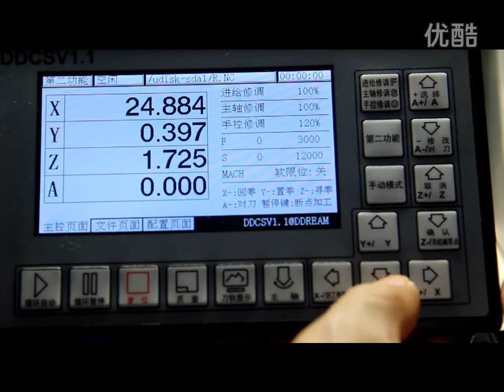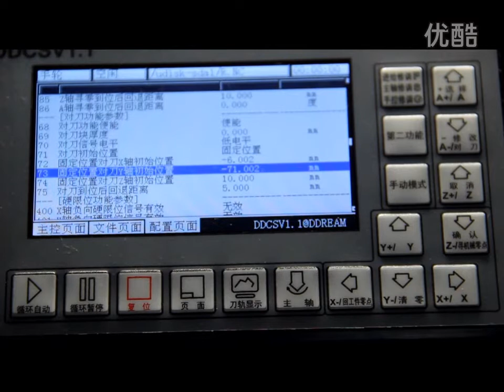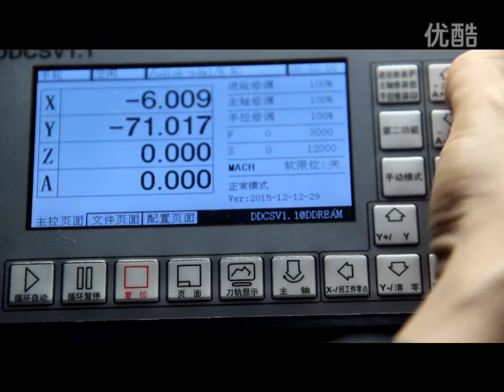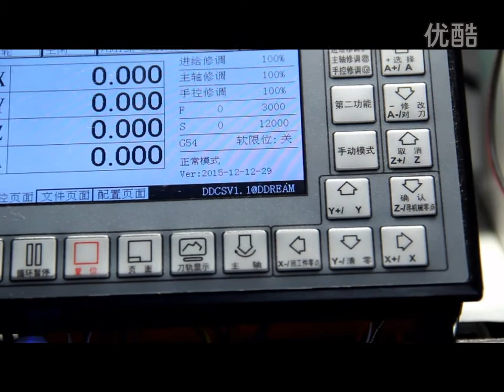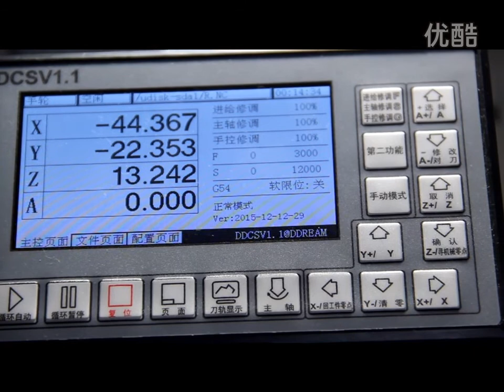Automatic tooling DDCS1.1 Offline cnc controller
DDCSV1 is the 4 axis linkage motion controller which is developed through 4 years of research and development; each position control cycle 4 ms, high control precision. The highest single output pulse is 500KHz, and the pulse width is adjustable. Support common stepper motor and servo motor.

DDCSV1 CNC system uses ARM+FPGA design framework, ARM to complete the man-machine interface and code analysis, FPGA complete the underlying algorithm and control pulse generation part. Reasonable design, reliable control, convenient operation.

DDCSV1 panel layout is reasonable, the 17 key to complete common offline operation, support for the general purpose of FANUC G compatible.

This manual introduces the operation method of the DDCSV1, the machine tool and the operation procedure of the machine tool. Through a large number of illustrations and examples of the use of the DDCSV1 can learn to use the faster the CNC system.